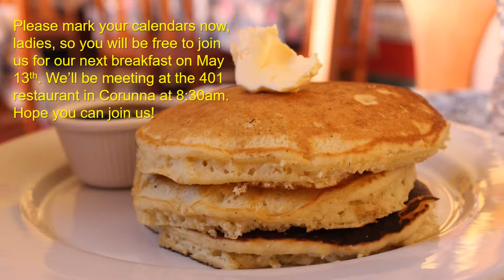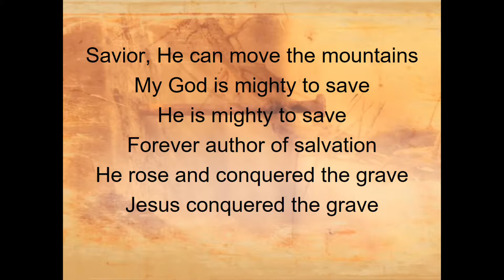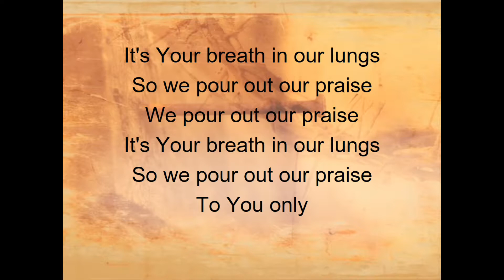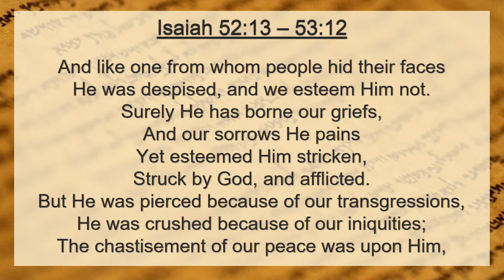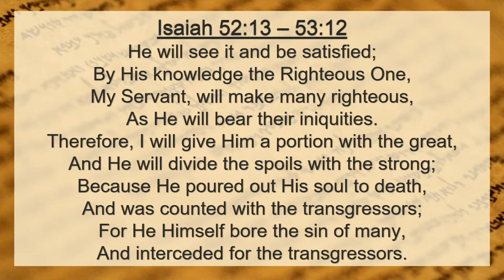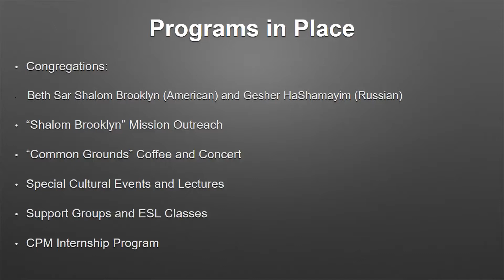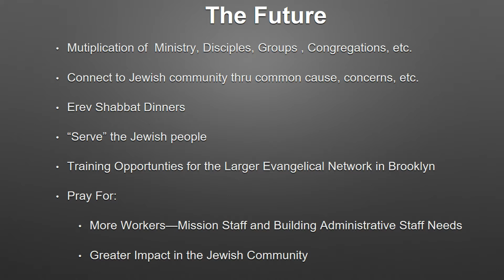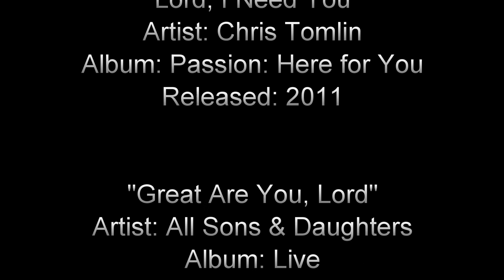Jesus in Isaiah 53 - Guest Speaker: Dr. Richard Flashman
Service Date: May 7, 2017
Scripture: Isaiah 52:13 - 53:13
Synopsis: Our Guest Speaker today is Dr. Richard Flashman from Chosen People Ministries. Dr. Flashman shares with us about his work trying to reach Jews in Brooklyn for their Messiah. His unique perspective came about after an encounter in college when a Christian shared Isaiah 53 with him.